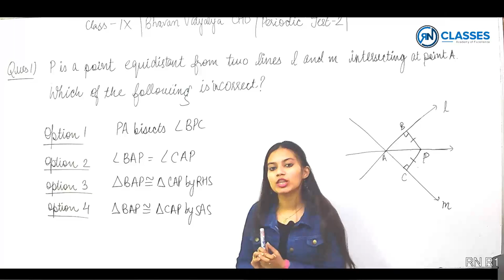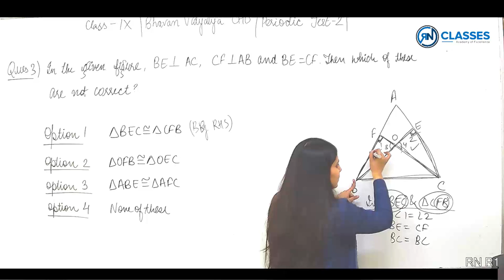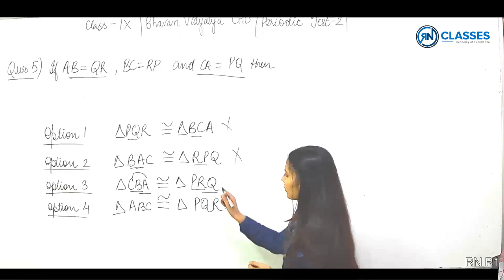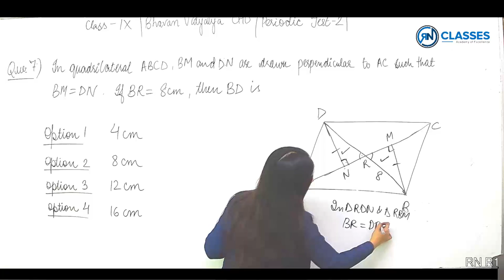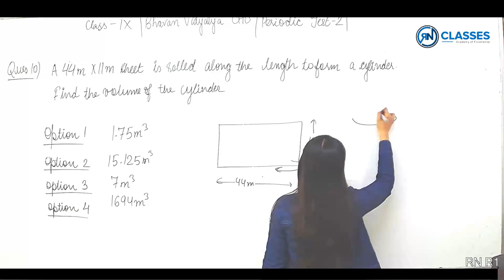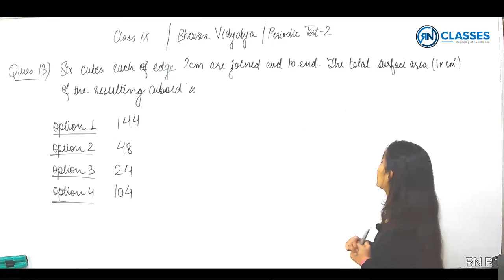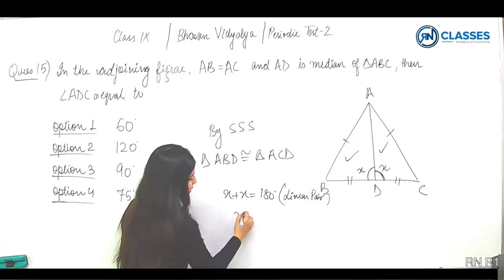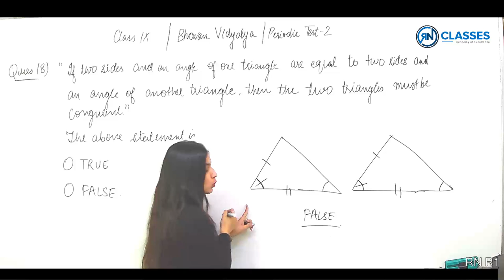9th | BHAVAN VIDYALAYA SCHOOL, CHD | PERIODIC TEST-II | 25.11.2020 | SOLUTIONS & ANALYSIS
RN Classes, we endeavor to kindle the minds of students with a genuine interest to solve problems, understand and apply concepts, and eventually nurture their goals to excel in their chosen careers in the field of engineering, medical and others.

✅Time Stamps:

💎Q1- 0:15
OR
💎Q1- 1:49
💎Q2- 3:31
💎Q3- 5:08
💎Q4- 6:08
💎Q5- 7:39
💎Q6- 9:35
OR
💎Q6- 11:05
💎Q7- 12:49
💎Q7- 14:02
💎Q8- 15:39
💎Q9- 17:46
💎Q10- 19:07
💎Q11- 21:12
💎Q12- 24:28
💎Q13- 27:04
💎Q14- 28:33
OR
💎Q14- 30:28
💎Q15- 31:55

In this video, I am discussing, in detail, the solutions of the Bhavan Vidhalya, Sector - 27 Chandigarh, Class IX, Periodic Test - II.

🚀 Topic - Real number, polynomials, pair of linear equations in two variables, quadratic equations, arithmetic progressions, triangles, coordinate geometry, introduction to trigonometry, some applications of trigonometry, circles, constructions, area related to circles, surface areas and volumes, statistics, probability.

Take a Head Start to lay a Strong Foundation. RN CLASSES has launched FREE TEST SERIES FOR CLASS 6-12.

Enroll for FREE TEST SERIES and utilize the following benefits: -
➡️RN CLASSES Test Series + Assignments + Answer keys
➡️School Papers(2020-21)
➡️Two Chapter's of Current's Class
➡️Two Chapter's of Next Class
➡️Critical Thinking Detailed Solution Analysis

To access Free Test, Enter these BATCH CODES respective to your Classes:-

✔️Learn from the Masters of Mathematics- India’s best Maths Teachers